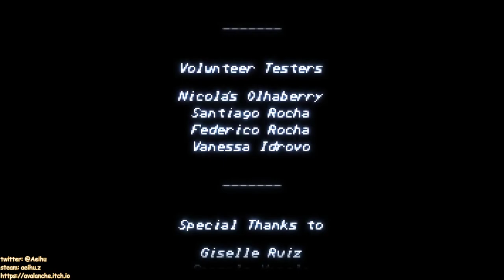[某A][Speedrun]Fight'N Rage - Gal - 34:15.38(IGT) - Unfair - Turbo Speed